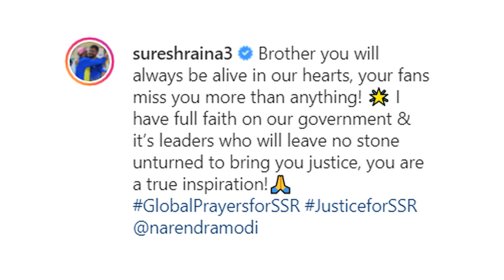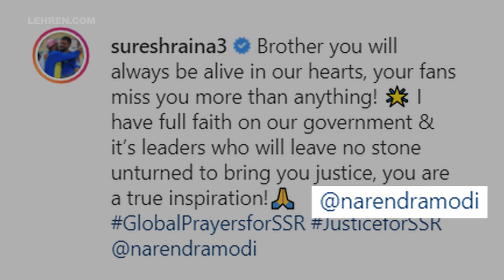Suresh Raina Demands Justice For Sushant Singh Rajput With Emotional Video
Cricketer Suresh Raina has posted an emotional video in the memory of late actor Sushant Singh Rajput.